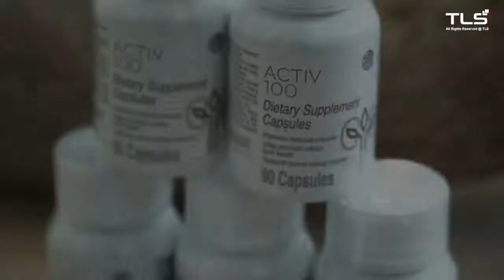只用3- 5天, Iyashino Activ100 改善夜尿困扰 | 尿液的泡泡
为您推荐Activ 100💪用于改善夜间多尿症（夜间醒来排尿），帮助促进尿道健康，支持正常的肾功能并提高性能力。🙆‍♀️🙆‍♂️

💁有效针对
1.尿频
2.气泡尿
3.夜尿症
4.提神
5.咳嗽，减轻体重（尤其是吸烟者较重）
6.头发灰白，枯萎，洗头时经常掉头发
7.腰酸背痛
8.月经失调
9.快速老化

Stay Home, Shop Online